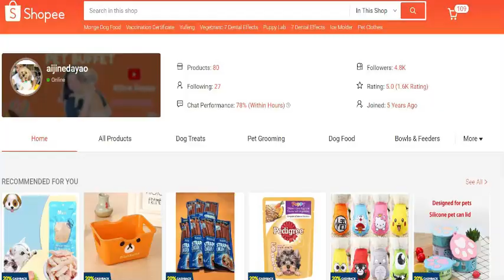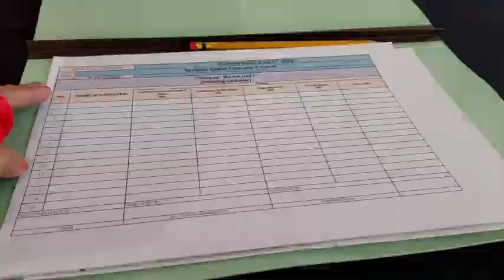A DAY WITH MY DOG AT SM | EVENT AT SM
MAS MABILIS PO AKO MAGREPLY SA MGA COMMENT :)